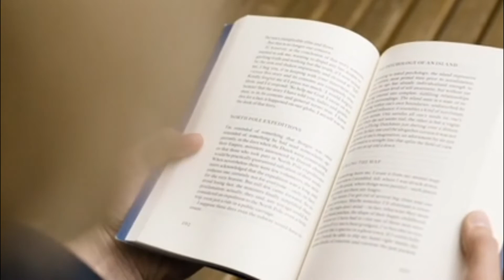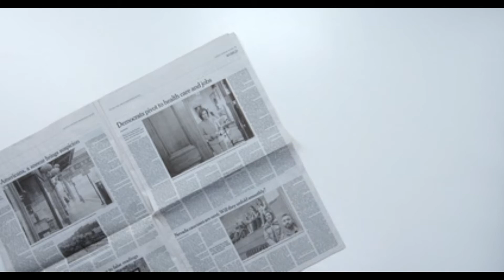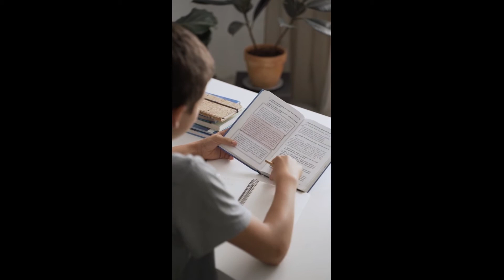Who Will Cry When You Die Robin Sharma | Who Will Cry When You Die Summary in English | Booktuber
Who Will Cry When You Die Robin Sharma | Who Will Cry When You Die Summary in English

who will cry when you die robin sharma audiobook
who will cry when you die robin sharma audiobook in english
who will cry when you die robin sharma summary
who will cry when you die robin sharma audiobook in hindi
who will cry when you die book review
who will cry when you die review
who will cry when you die book summary